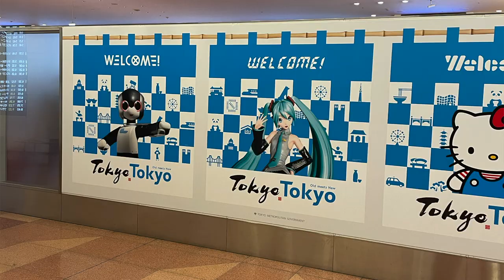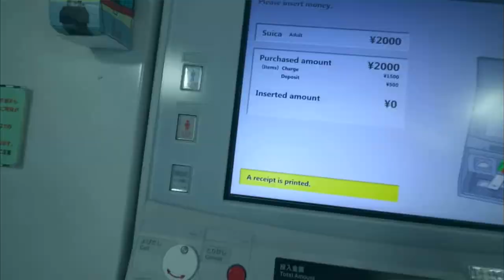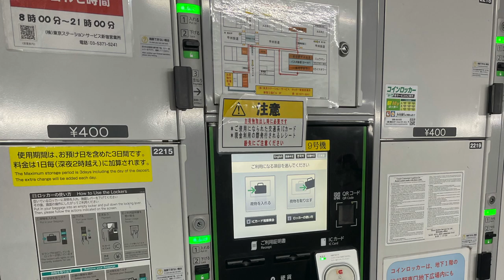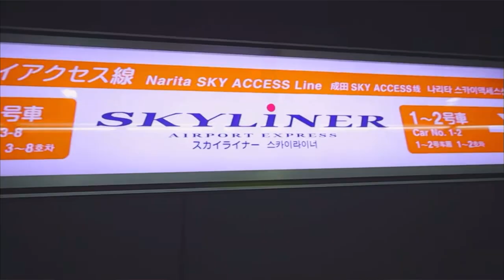India to Canada via TOKYO | Change airport - Haneda to Narita | Street Karting and places to visit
This video is about visiting Tokyo changing airport in Tokyo from Haneda international airport to Narita International airport. The ANA(All Nippon Airways) flight from Delhi to Vancouver stops over in Tokyo for 12 hours in which an airport change is required. I talk about the visa requirements for Indian passport holders, how to do the transfer, airport bus limousine service in Tokyo, places you can visit in between and things to do in Tokyo. While in Tokyo, I used the trains to get around and visited - Shibuya, Shinjuku, Meiji Shrine, Tokyo Metropolitan building, Asakusa, Tokyo Skytree, Tokyo Parliament building and many more noteworthy places. I this all did in 12 hours and here's how you can do it too. For trains, I used the Pasmo card. Another available card is Suica. Both are easily available at all train stations. However, the PASMO/SUICA vending machines only accept cash - Japanese Yen. I did Street Karting which is Go Karting but with regular traffic. It requires International Drivers License.